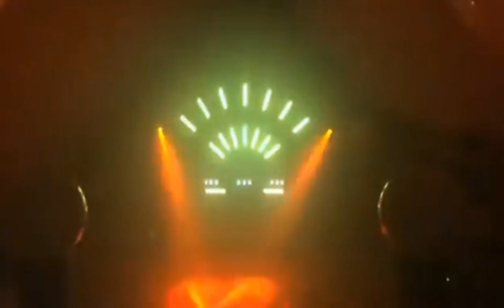DJ Funkot Musik Discotik Makin Pagi Makin Tinggi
Musik Tinggi Terbaru Funkot Dugem Makin Pagi Makin Tinggi